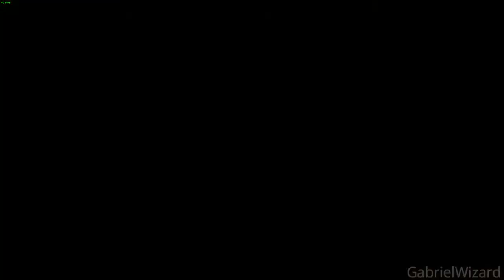Gta San Andreas Ultra Graphics: Los Sepulcros Part 7 Gameplay No Commentary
Part.7
Los Sepulcros: 00:00 - 6:48
Gray Imports:  6:48 - 13:28
High Stakes, Low-Rider: 13:28 - 16:27
Reuniting The Families: 16:27 - 25:43
The Green Sabre: 25:43 - 35:25
Outro: 35:26 -  35:46